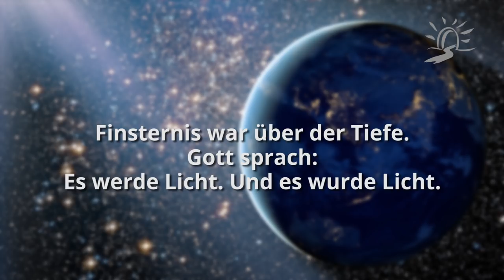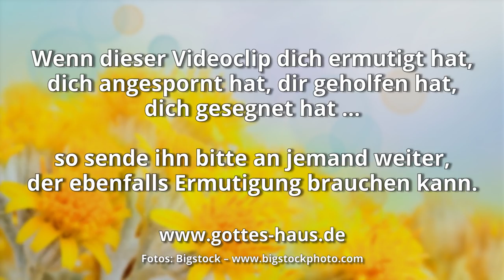Faszination Licht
Licht ist etwas Faszinierendes. Wir lieben es, wenn es hell ist. Wir lieben es, wenn eine lange Nacht zu Ende geht und die erste Ankündigung des Morgens da ist, die ersten Sonnenstrahlen erscheinen.

Der Psalm 91 schreibt vom „Schrecken der Nacht“. Finsternis ist von jeher für den Menschen etwas Bedrohendes, doch selbst ein kleines Streichholz vermag die Finsternis zu erleuchten.

Ganz zu Beginn der Bibel geht es bereits in den ersten Versen um das Licht:
Finsternis war über der Tiefe. Gott sprach: Es werde Licht. Und es wurde Licht. Und Gott sah das Licht, dass es gut war; Und Gott schied das Licht von der Finsternis!
1.Mose 1,2-3

Licht ist für uns Menschen lebenswichtig. Im Licht können Dinge wachsen. Licht offenbart Dinge und setzt Veränderung in Kraft. Gottes Licht ist der entscheidende Faktor in allen Finsternis-Attacken und Bedrängnissen:

Du fürchtest dich nicht vor dem Schrecken der Nacht, vor dem Pfeil, der am Tag fliegt, vor der Pest, die im Finstern umgeht, vor der Seuche, die am Mittag verwüstet.
Psalm 91,5-6